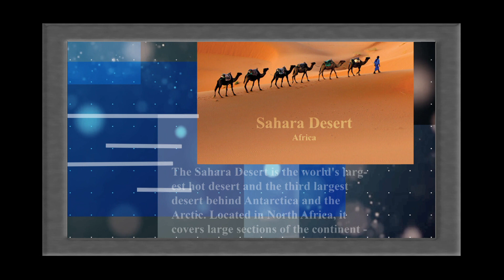Facts: Dhunthari Mas